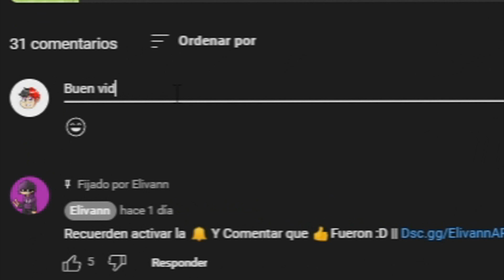CREÉ mi PROPIO TEXTURE PACK para MINECRAFT 1.8.9 | hcf + Bedwars & SKywars😲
Informacion de mi Servidor de MINECRAFT 🔽

⚔️ Server en este video! 🡆 IP PREMIUM: Aplaxy.Net
✳  Ts3: Ts.Aplaxy.Net

🏹 - Dsc.gg/ElivannARG  ( Entren )